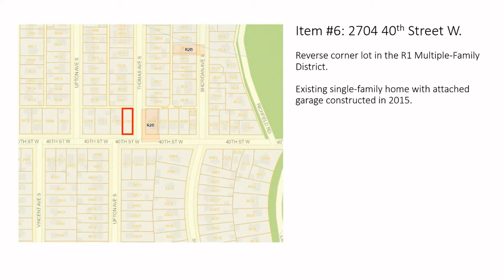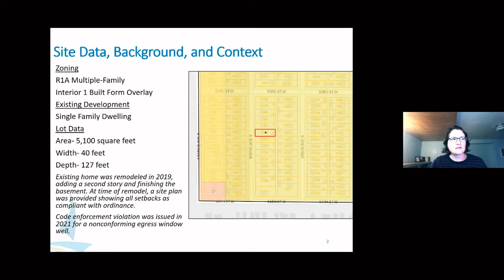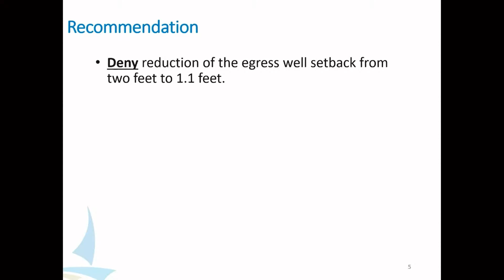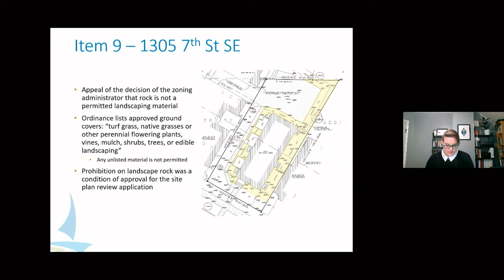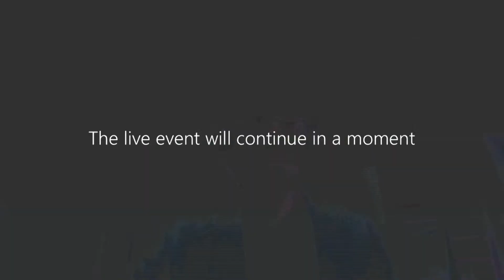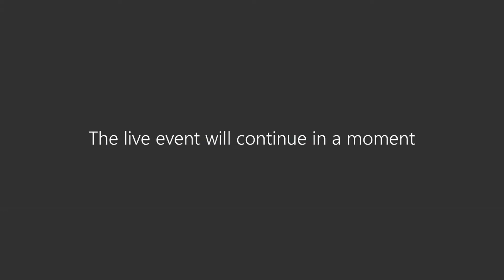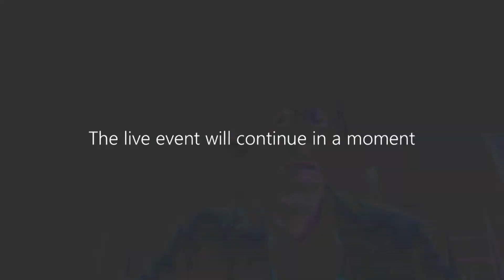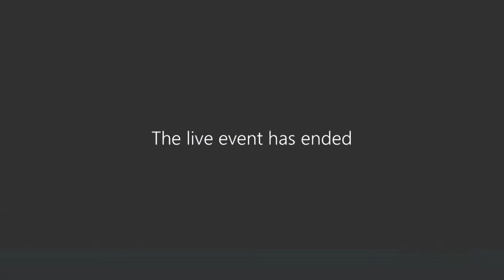October 21, 2021 Zoning Board of Adjustment